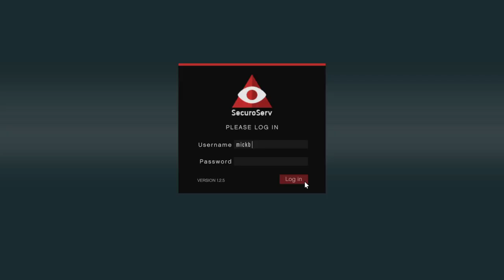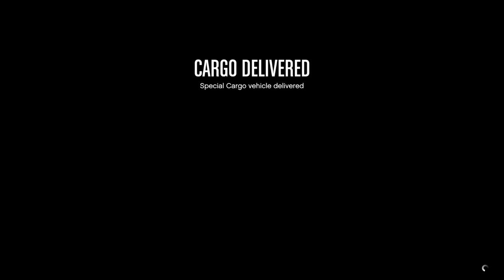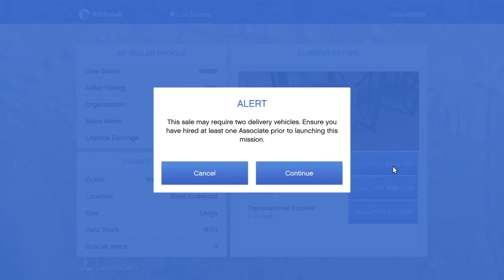Grand Theft Auto V| Special Cargo Grinding Source And Selling 18 Creates In Tugboat..!!? HWFGK ;-)))